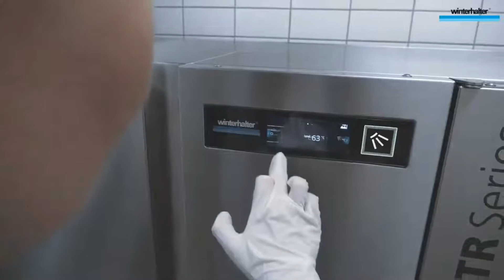Winterhalter CTR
Excelente desempenho.
CTR - A maquina lava louças compacta de transporte de racks.